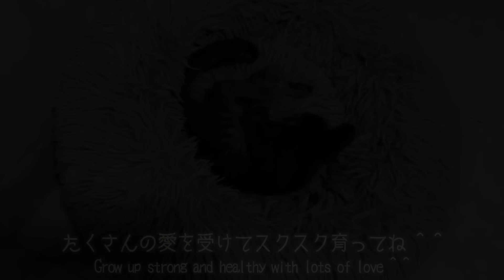Big cat Mu showed love to the cute rescued kitten like a mother cat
I was moved by how Mu, the older cat, gave a lot of love to Rio, a rescued kitten who had been bullied by a dog...